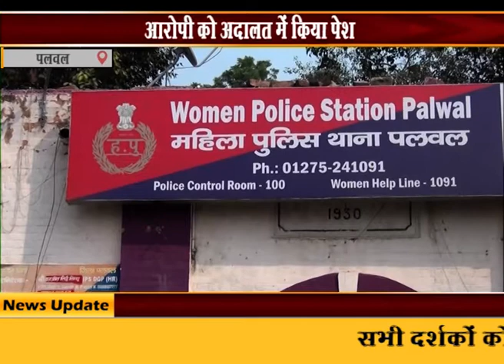आरोपी को महिला थाना पुलिस ने किया गिरफ्तार